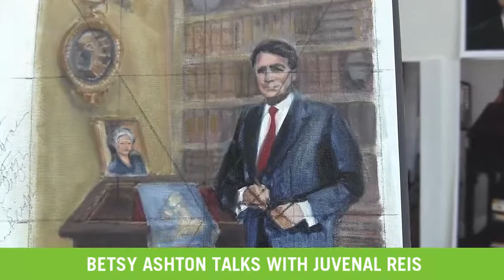Reis Studio Visit - Betsy Ashton